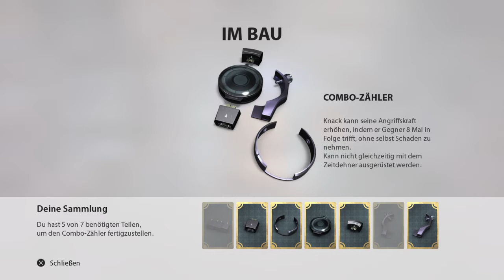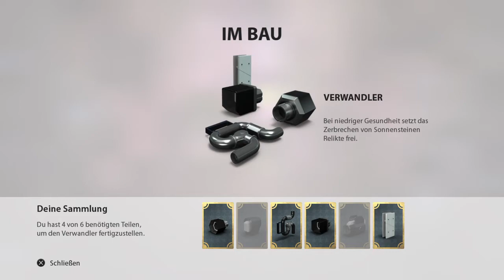Let's Play Knack Part 5